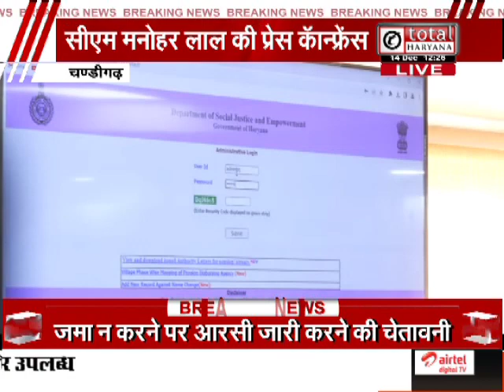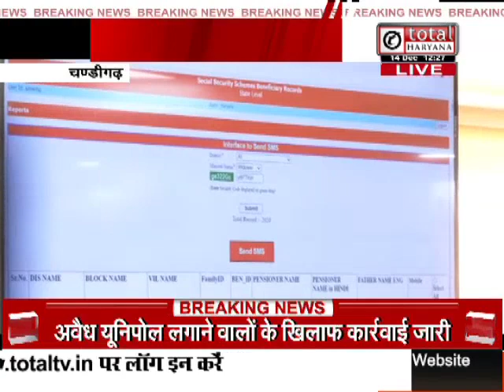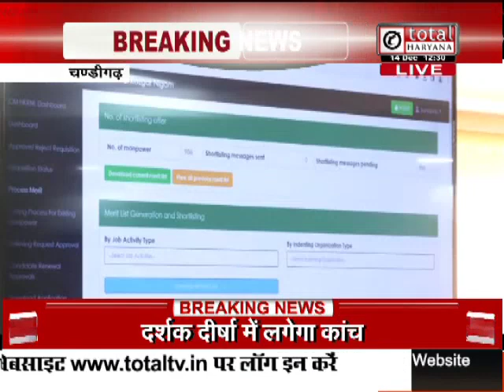CM मनोहर लाल ने हरियाणा वासियों को दी खुशखबरी, कही ये बड़ी बातें